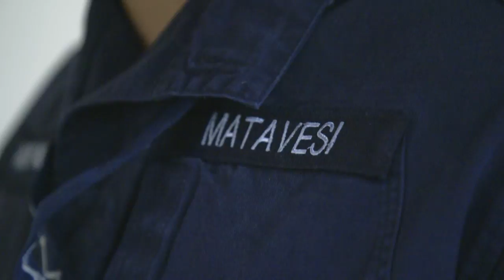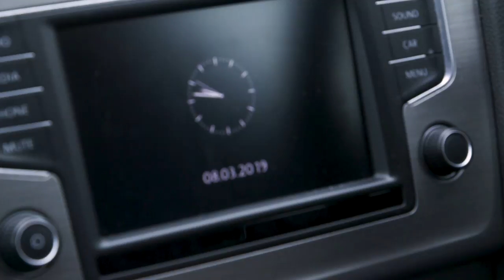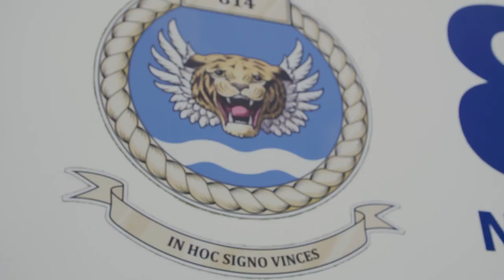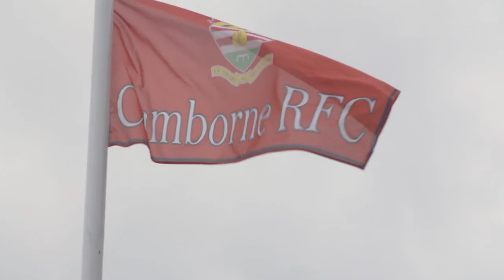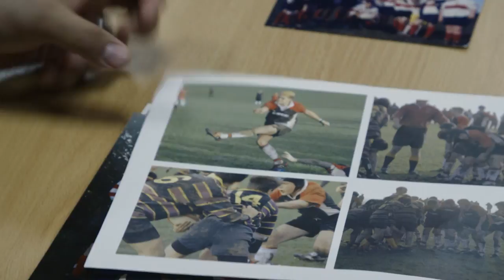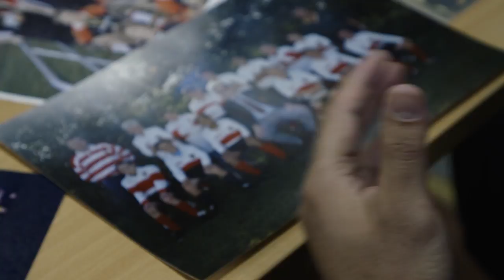The most interesting man in rugby | Sam Matavesi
A Fijian-Cornish member of the Royal Navy who has received red at Twickenham and beaten the French in Paris, we join Sam Matavesi to discuss his unique upbringing, balancing his naval job with rugby and expectations for Fiji heading to the Rugby World Cup in Japan later this year...